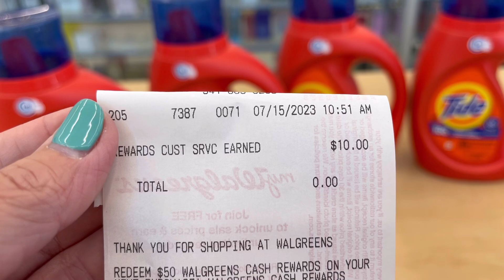Update!!!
Check out Fetch Rewards. It's a free app that turns grocery receipts into rewards. Just scan any grocery receipt, and earn points towards awesome rewards. You'll earn at least 1% on all listed brands and products, and gain access to exclusive offers that earn you even more points. No more entering codes, completing tasks or jumping through any hoops! Just scan your grocery receipt, and get rewarded.

Checkout 51 App